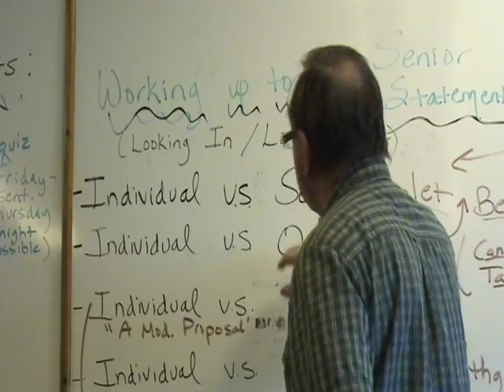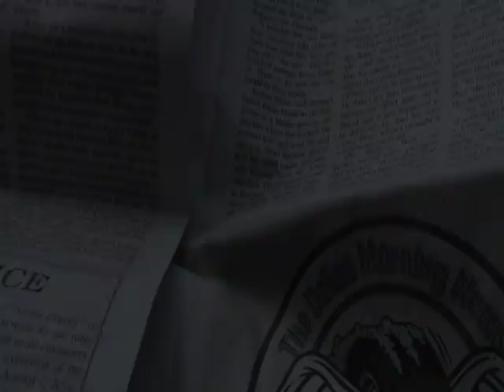500 Days of Bromance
A short film that some friends and I made in high school.
Directed by Robert Luce
Starring Dominic Granello and Robert Luce